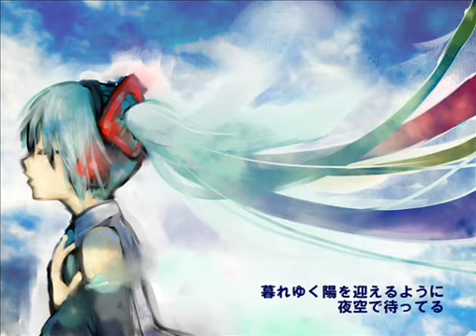【初音ミク】そらいろ(修正版)【オリジナル】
# [VOCALOID][ORIGINAL] 「Sorairo」 "Azure"(Revised Version) - Miku HATSUNE #

2010年01月24日 03:04 投稿

※作者様コメント↓

空の向こうには明日が居るらしい。そこから何が見えますか？

sm7716334の修正版です。
修正前、音痴設定で歌わせてごめんよ！

イラストは圓谷35さんよりお借りしました。ありがとうございます

ぽきマイリス
mylist/13682172